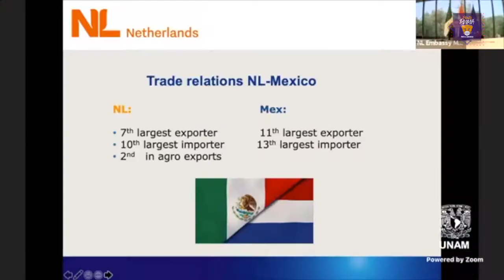Fuertes vínculos culturales, económicos y políticos entre México y Holanda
DGCS
UNAM
5 de mayo de 2021